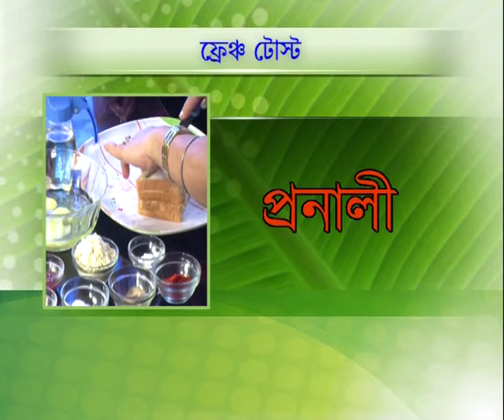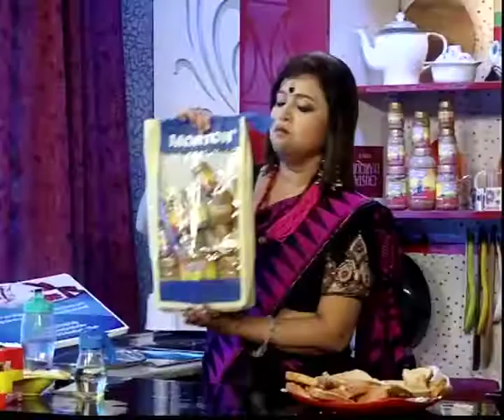Run-না # ফ্রেঞ্চ টোস্ট